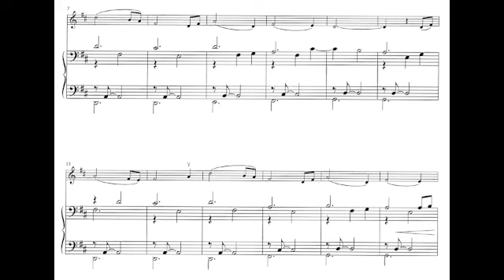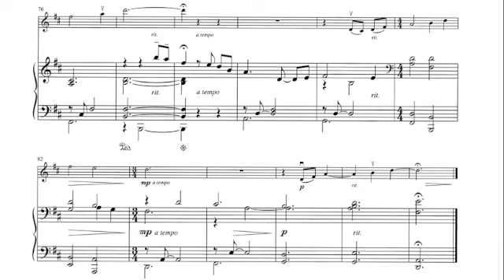Resignation-Arranged by James Clemens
from Simple Gifts-American Folk Hymns for Violin and Piano
Arranged by James Clemens
Mark Agnor, violin
Paul Nicholson, piano